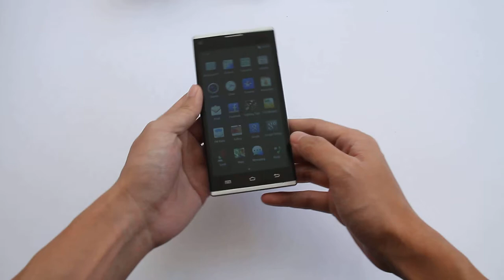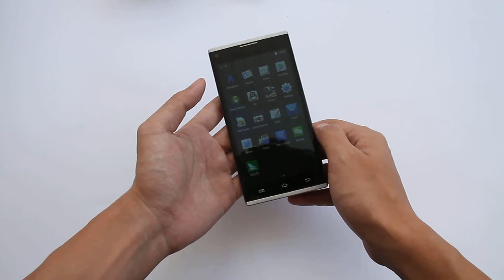[New Smartphone]Blackview Crown 5" Android 4.4 Octa core 1.7GHz 2GB+16GB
Product Blackview Crown 5" Android 4.4 Octa core 1.7GHz 2GB+16GB ,it's also with a FREE 16GB Card.
Features:

Brand: Blackview Crown

1.100% brand new and high quality
2.Android 4.4.2 operating system with 1.7 GHz MTK6592W Octa-core processor and 2 GB RAM +16GB ROM
3.Support 2G network: GSM 850/900/1800/1900MHz
4.Support 3G network: WCDMA 850/2100 MHz
5.OGS  HD 5.0" multi-point capacitive touch screen with1280×720